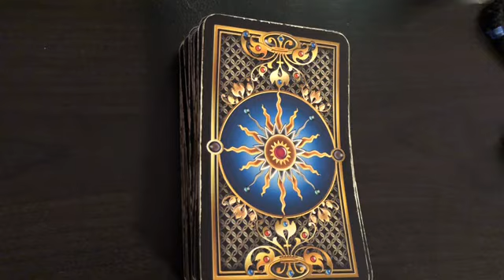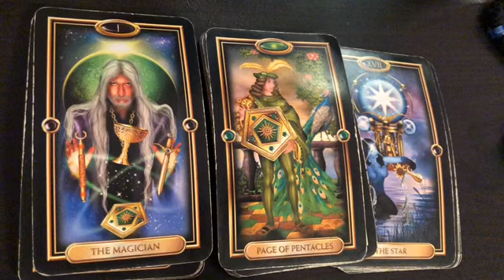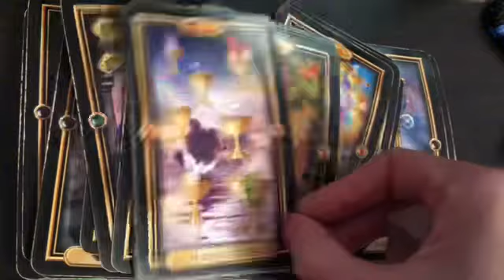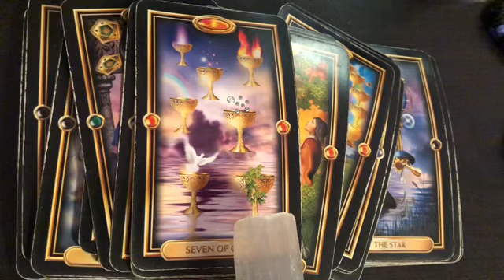Your a Karmic stop lying to yourself..PSA to all The confused 🙄😶😵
This reading is for people who are karmics thinking their DF 🤮 your not just stop MOVE ON!!!

DF please enjoy this video for your laughs they wish 😂🤗😘

This is a general reading and will only resonate for crazy karmics ✂️✂️✂️👹